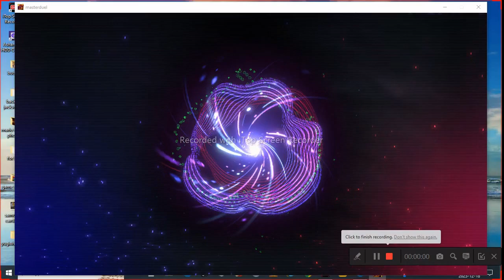yugioh master duel youtube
time lord vs secrets beast deck